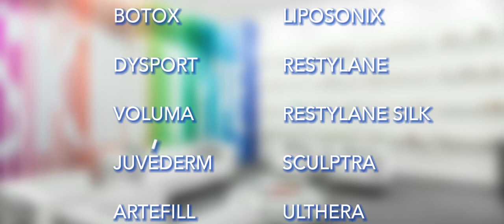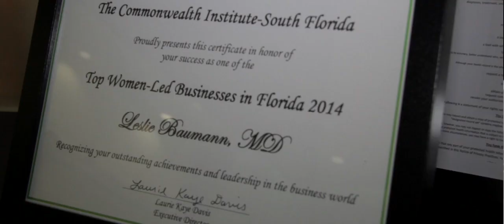Baumann Cosmetic and Research Institute | Marketing Video | Video Produciton Ft. Lauderdale Florida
Video Produciton Ft. Lauderdale Florida | AyanDace Productions was selected by Baumann Cosmetics and Research Institute to produce this promotional video as part of their marketing outreach.